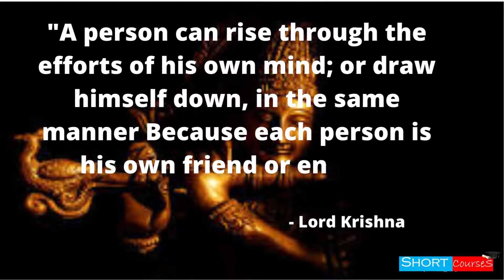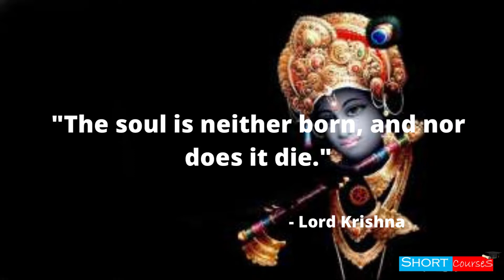11 Bhagavad Gita Quotes By Lord Krishna on Life and Success | short Courses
11 Bhagavad Gita Quotes By Lord Krishna on Life and Success | short Courses